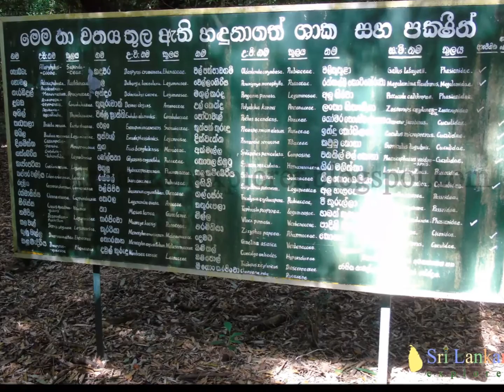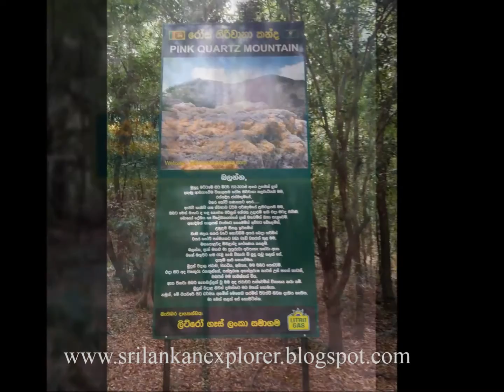Jathika Namal Uyana in Sri Lanka(ජාතික නාමල් උයන - ශ්‍රී ලංකාව)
The Jathika Namal Uyana in Sri Lanka is the largest ironwood forest and pink quartz mountain in Asia. The Ironwood Tree is endemic to Sri Lanka and the replanted forest is over 260 acres in extent. According to archeological researcher’s findings, the pink quartz in this historical place has a history of more than 550 millions of years. Naamal Uyana is an extremely rare forest replanted with Iron wood trees in the 8th Century AD commenced during the starting from King Devanampiyathissa and ending with king Dappula IV. Namal Uyana had been a sanctuary for Buddhist monks during King Devanampiyatissa’s reign in the 8th century. Later it had been used as a prison camp where the punishment was to plant Na trees. King Dappula period it declared it as a human sanctuary. This unique natural place has been brought forward to the attention of the world almost 15 years before, by a Buddhist monk, Venerable Wanawasi Rahula Thero.